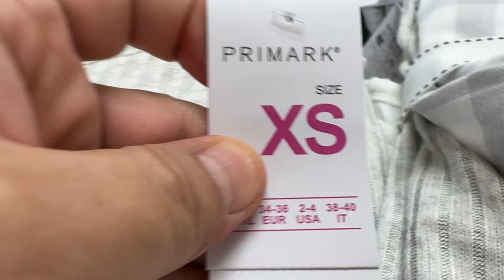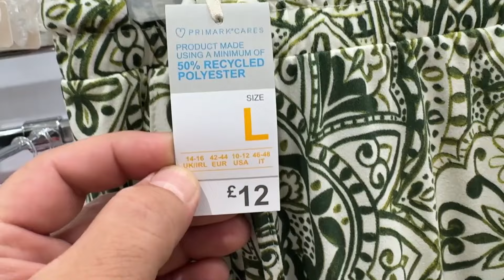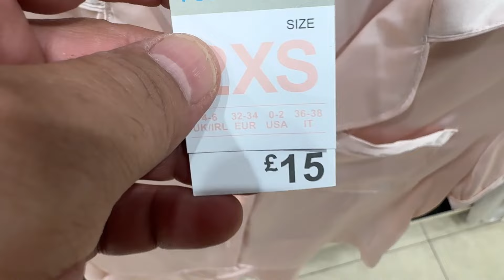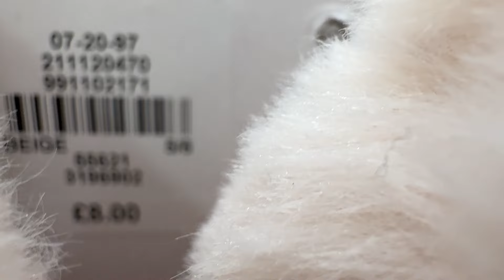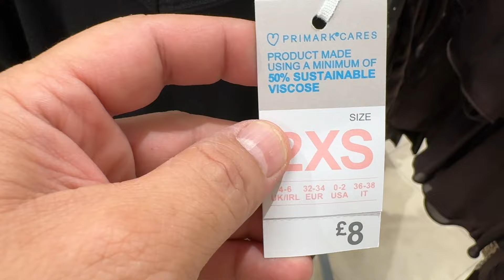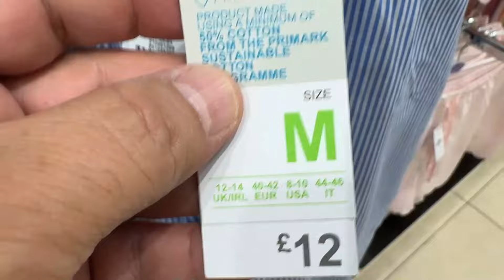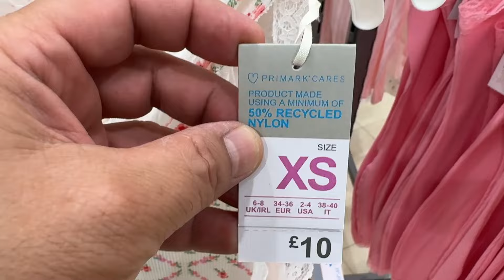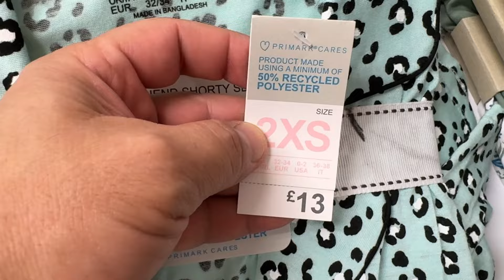Primark Women's Pyjamas and Slippers new collection ` August ` 2024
Primark women's Nightwearing @FaraLopez